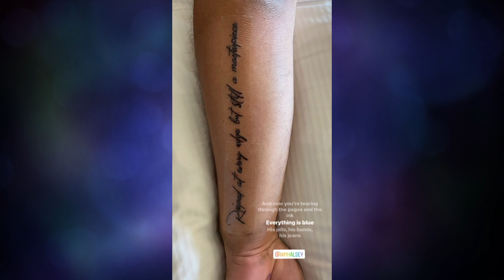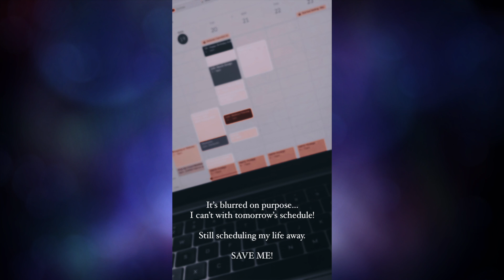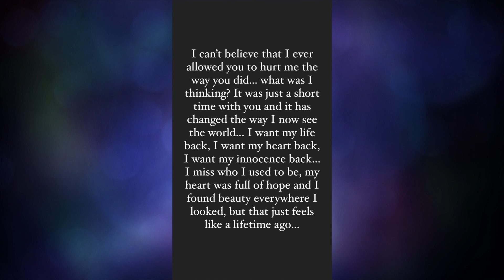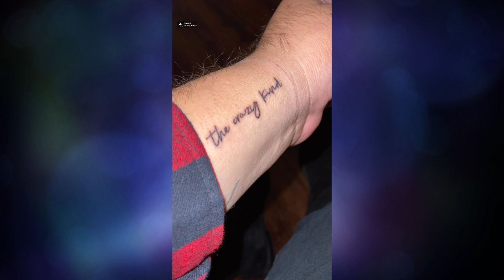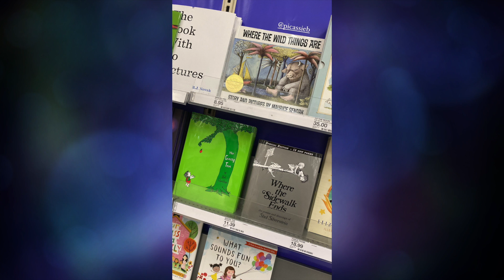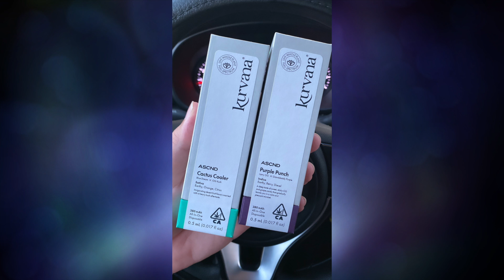Instagram Rewind 2021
As we do every year, let's take it back and see what we did in 2021! it was a different year for sure! but I'm excited that I was able to share so much of it with you all!

✘ I N S T A G R A M (H A I R)

✘ I N S T A G R A M (P H O T O)

✘ T I K T O K (P H O T O)

✘ Canon EOS 5D Mark IV DSL